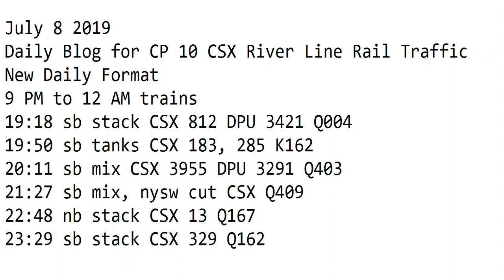7- 8-2019 Trains 9 PM to 12 AM New Format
9 PM to 12 AM trains
19:18 sb stack CSX 812 DPU 3421 Q004
19:50 sb tanks CSX 183, 285 K162
20:11 sb mix CSX 3955 DPU 3291 Q403
21:27 sb mix, nysw cut CSX Q409
22:48 nb stack CSX 13 Q167
23:29 sb stack CSX 329 Q162